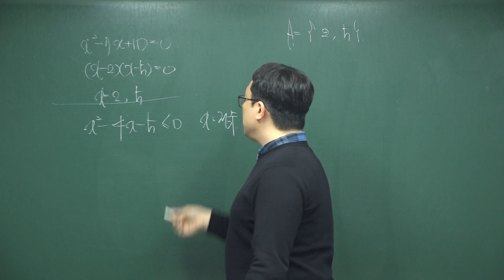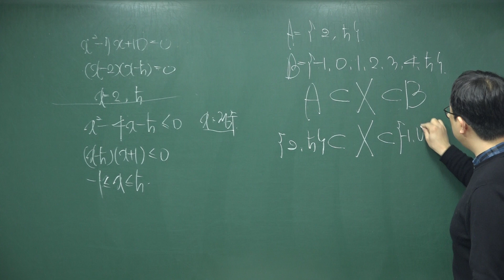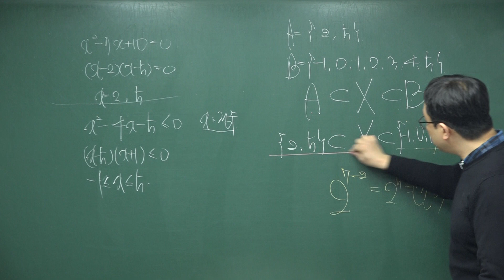[개정 쎈 고등수학 하 01 집합의 뜻과 표현] B13 97